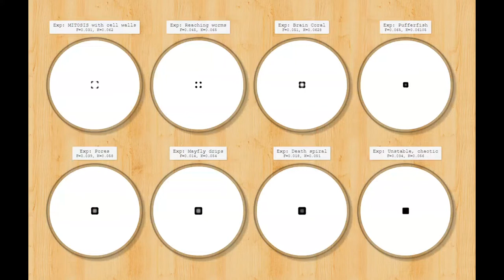Diffusion Reaction Petri Dish Experiment #1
Playing with WebGL powered diffusion reactions.